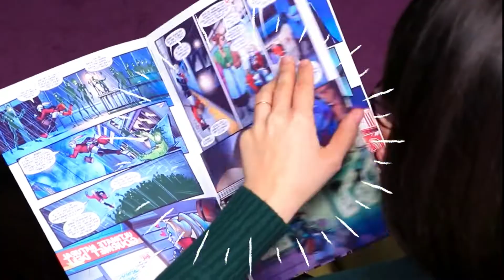Diy Perks - How to Make a Diy Paper Doll Dress for Your Barbie Doll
In this video we showed how our old doll become so decorated and beautiful by using DIY Ideas.You can follow our DIY Life hacks to make daily life routine easy. We used here Barbie and lol doll with the help of different stationary items like Denim jeans Balloons colourful threads.  Here we use decorative best diy hacks to make different paper dolls and dress and Barbie dress. So many our viewer like to watch our babrie movies and Barbie dream house adventure . In all these series we bring up daily new diy ideas for Barbie and lol surprise .
We come up with idea How to Make Miniature Cardboard Doll House and  DIY Miniature Doll House.
We Make lol surprise dolls and barbie dolls. Other then this we make how to make cute & easy diy and how to make barbie doll clothes easy.

Your Quaries:-
1.barbie doll
2.barbie girl
3.barbie cartoon
4.barbie movies
5.barbie video
6.barbie song
7.barbie barbie
8.barbie set
9.barbie doll video
10.barbie movies in hindi
11.barbie doll cartoon
12. i'm a barbie girl